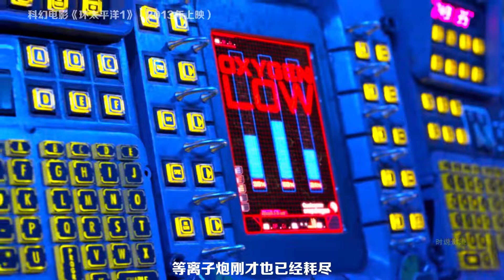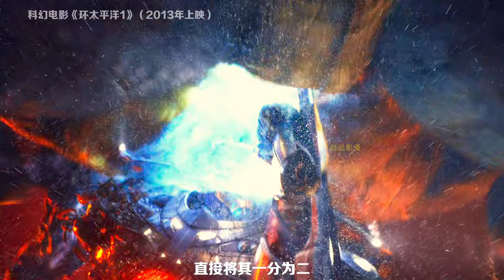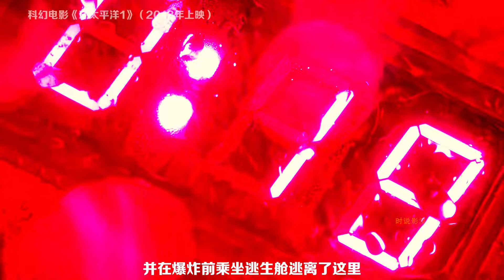外星巨獸入侵地球，太平洋戰爭再次爆發，人類制造出機甲與之對抗